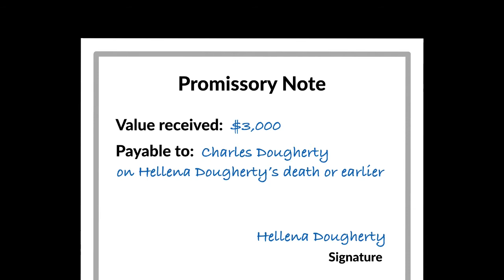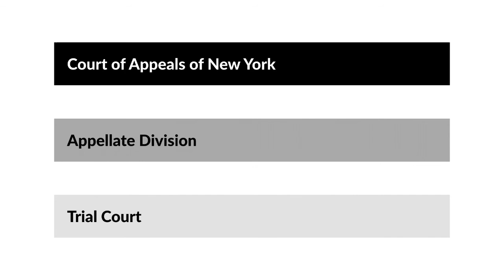Dougherty v. Salt Case Brief Summary | Law Case Explained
Dougherty v. Salt | 125 N.E. 94 (1919)

A little boy’s aunt hands him a note promising to pay him a large sum of money. When she dies, can he claim that money? The court in Dougherty versus Salt had to decide.

Hellena Dougherty, also known as Aunt Tillie, was visiting her eight-year-old nephew Charles Dougherty. She remarked to Charles’s guardian, Susan Teves, that he was a nice boy and that she would like to take care of him. She offered to make out a note to him, and asked Teves to help her. Teves wrote out a promissory note for $3000 payable to Charles on Aunt Tillie’s death or earlier. This note was written on a printed form that contained the words “value received.” Aunt Tillie signed the note and handed it to Charles. She told him she had signed the note to him, and he shouldn’t lose it because it would be valuable someday.

Aunt Tillie subsequently died. Charles, through his guardian Teves, sued his aunt’s estate through her executor, Emma Salt, to claim the value of the note. The trial jury found that there was consideration for the promised payment, but the trial court set aside the jury’s verdict and dismissed the complaint. The Appellate Court found that the note itself, with its words “value received,” was sufficient evidence of consideration. The Appellate Division reversed the dismissal and reinstated the verdict. Salt then appealed to the New York Court of Appeals.

Want more details on this case? Get the rule of law, issues, holding and reasonings, and more case facts

Have Questions about this Case? Submit your questions and get answers from a real attorney